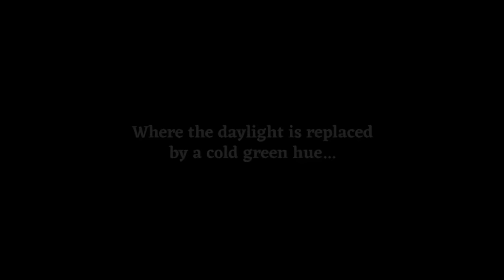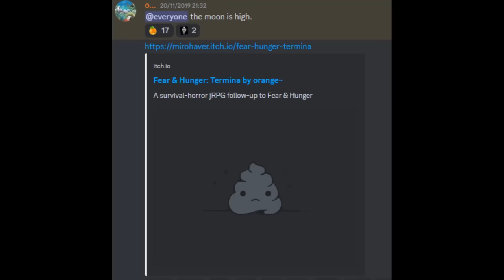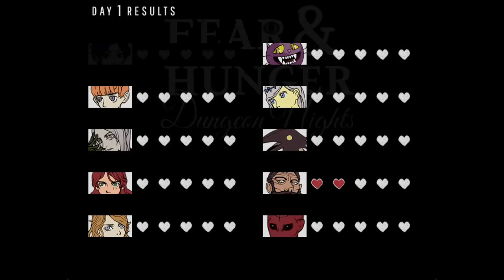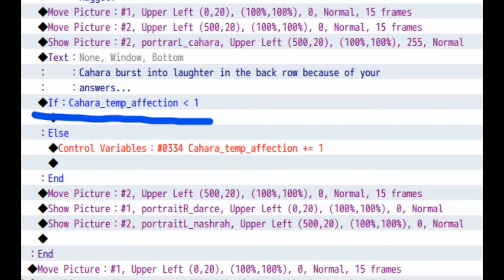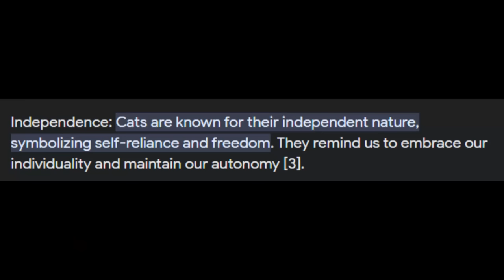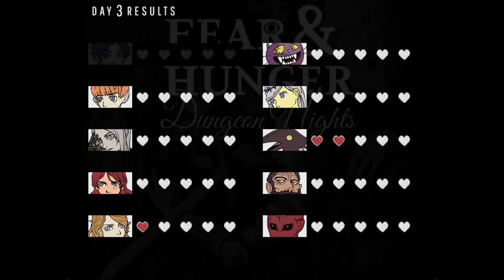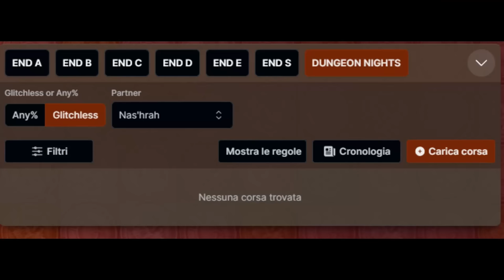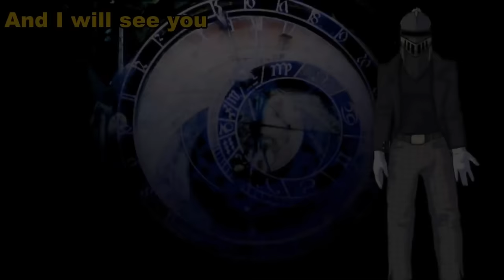The Fear & Hunger Difficulty No One Talks About...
There is a Fear & Hunger difficulty which was a big mistake, and today we will explore all of Dungeon Nights...

Thumbnail Art made by Furlan03